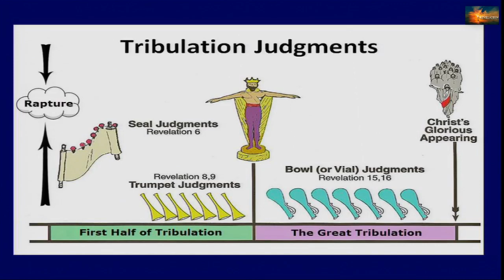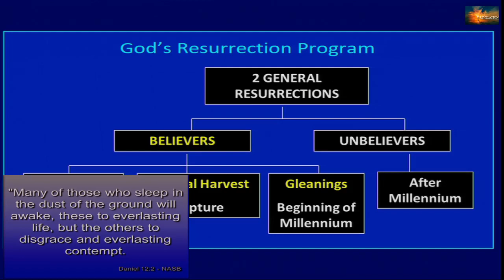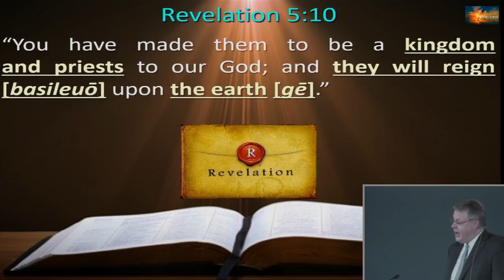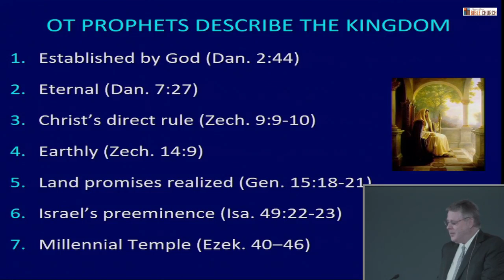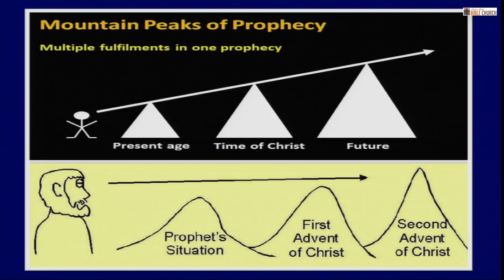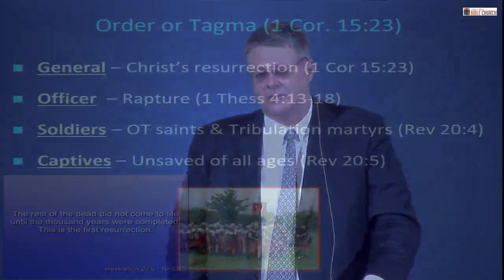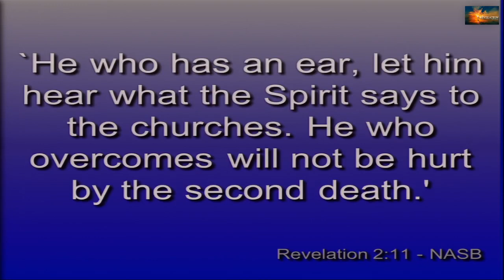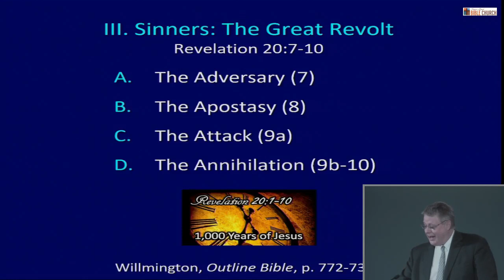Revelation 065 - What is Wrong With Us? - Part 1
Title: Revelation 065 - What is Wrong With Us? - Part 1
Series: Revelation
Speaker: Dr. Andrew Woods
Bible: Revelation 20; Revelation 20:4
Date: December 29, 2019